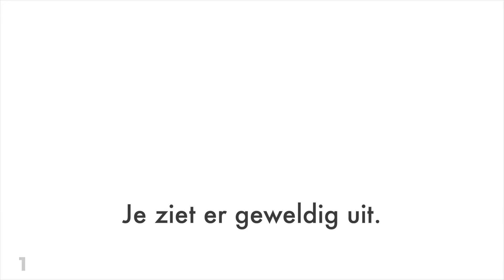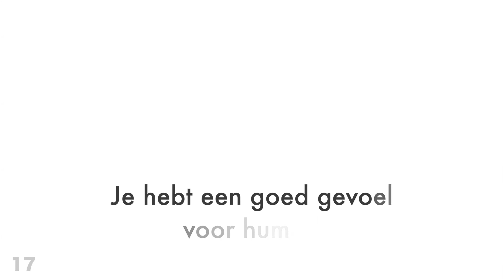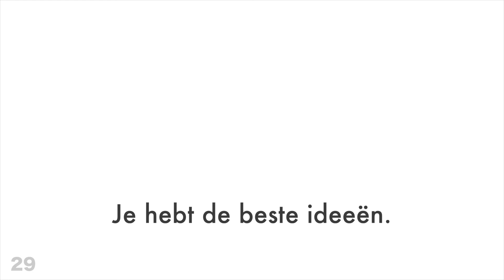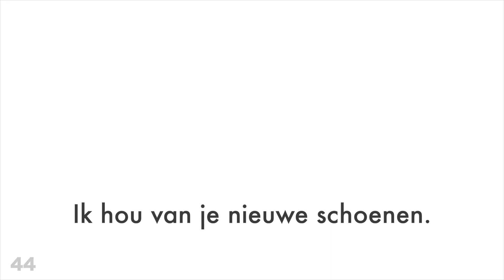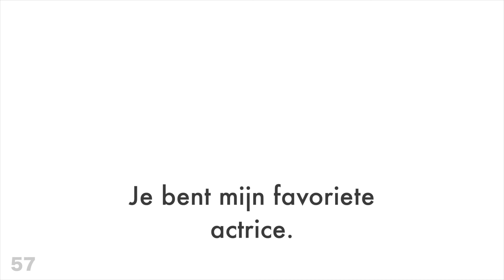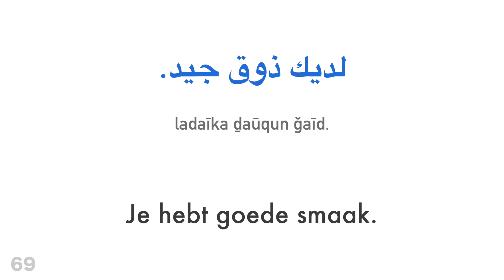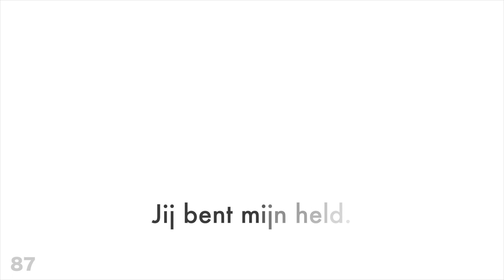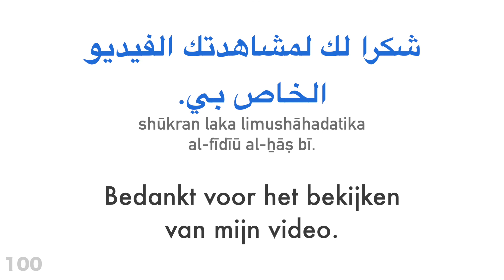100 positieve zinnen + complimenten - Arabisch + Nederlands - (Moedertaalspreker)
Wil je meer weten?